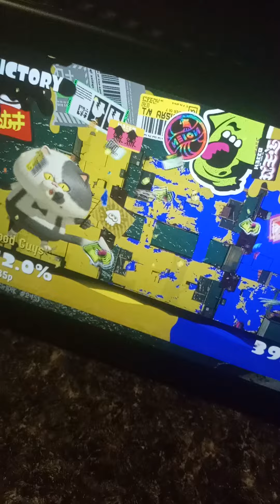Nelly furtado and Belle Delphine I got a hole in the basement😎